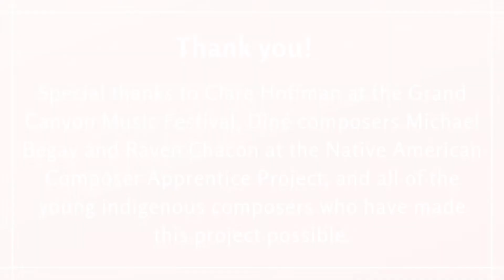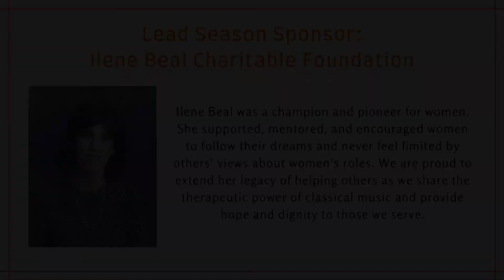"illusion" by Sage Bond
Please CLICK THE LINK HERE to let us know what you think of the music! Thank you.

"Voices From The Land:" a series from Shelter Music Boston in collaboration with the Grand Canyon Music Festival and the Native American Composer Apprentice Project.

For those interested in adding this wonderful music written by living Indigenous composers to their libraries and performance repertoire, a set of seven “best of” scores and parts including works from our "Voices From the Land" partnership are now available